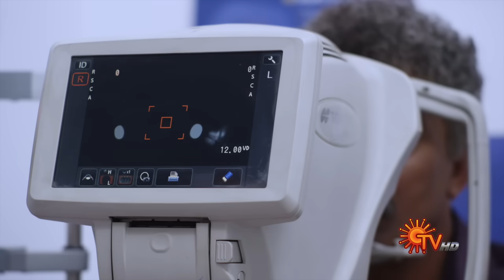Nandhini - நந்தினி | Episode 340 | Sun TV Serial | Super Hit Tamil Serial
Watch the 340 Full Episode of Nandhini - A Superhit Tamil serial that aired on Sun TV in 2017-18.